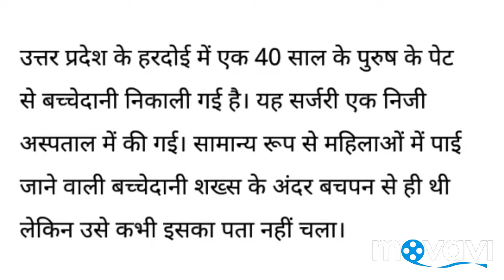हरदोईः पुरुष के पेट से निकली बच्चेदानी, डॉक्टर भी हुए हैरान